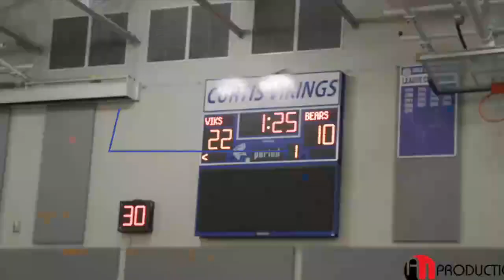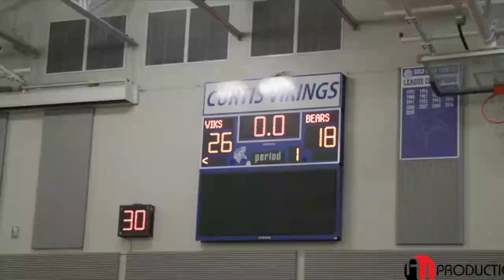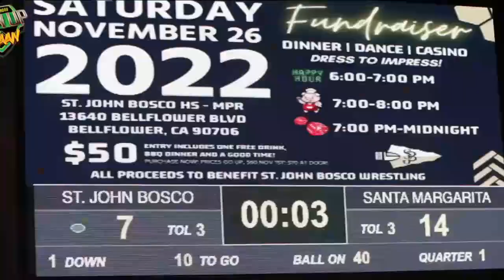[LIVE STREAM] Huntingdon vs. Bald Eagle Area - High School Basketball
STREAMING Today! High School Basketball, Huntingdon vs Bald Eagle Area
Bearcats @ Bald Eagles

The Bald Eagle Area (Wingate, PA) varsity basketball team has a home conference game vs. Huntingdon (PA) on Tuesday, February 7 @ 7:30p.